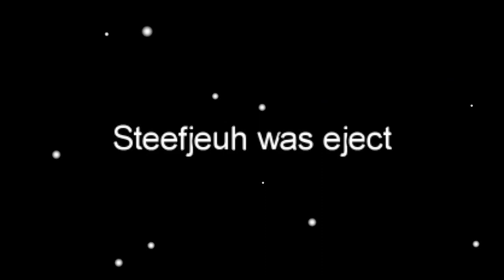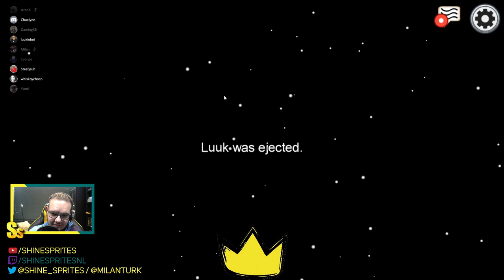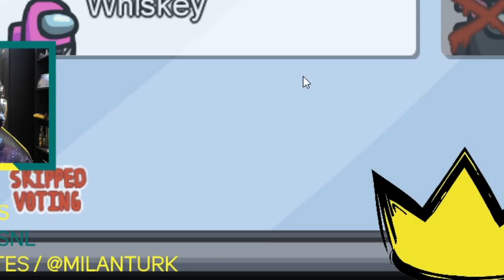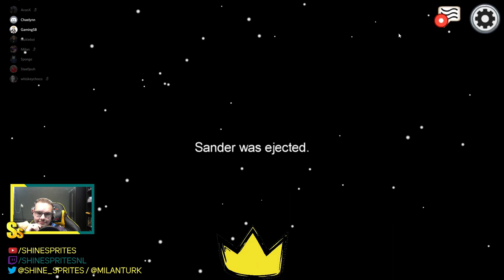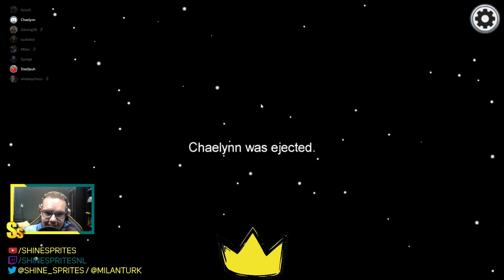1000 IQ IMPOSTORS - AMONG US #2